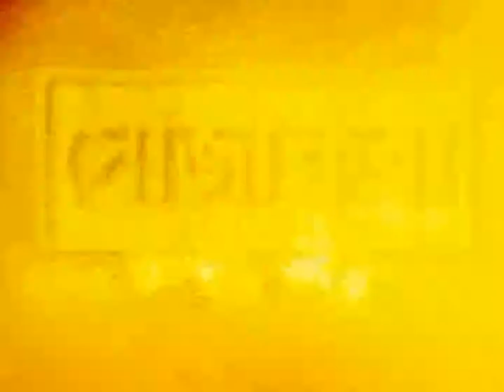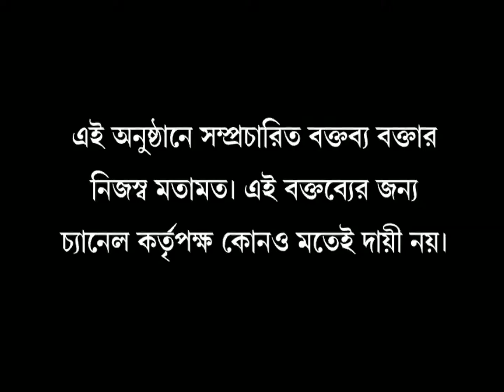SOJA KOTHA :: Debate After Exclusive Interview with Siddharth Nath Singh 4